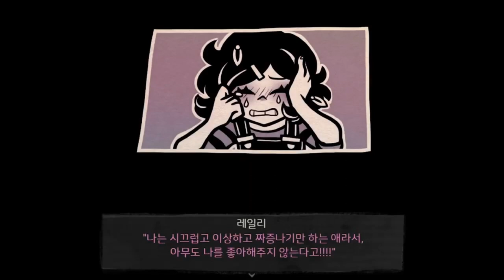감금당한 모텔의 두 남매 - 앤디와 레일리의 관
모든 이야기의 시작